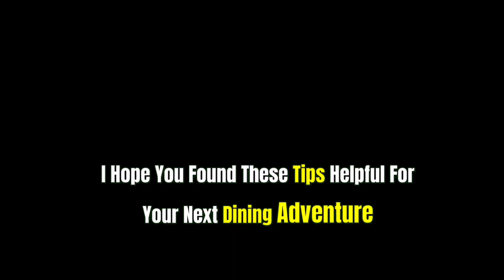Dining Etiquette - 10 Things Not To Do At A Restaurant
Discover essential dining etiquette and table manners in our video, "10 Things Not To Do At A Restaurant." Learn how to navigate the restaurant scene with grace and consideration, avoiding common mistakes that can disrupt your dining experience. Elevate your dining etiquette game with these essential tips!